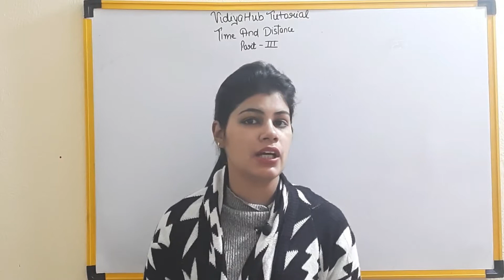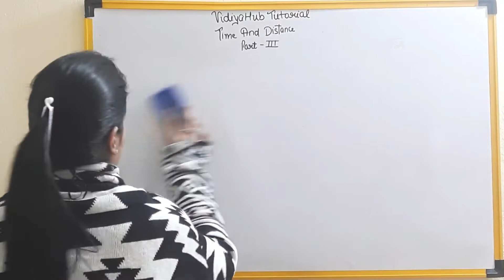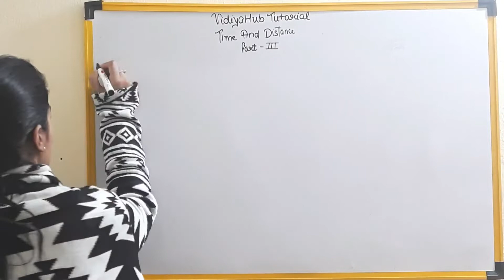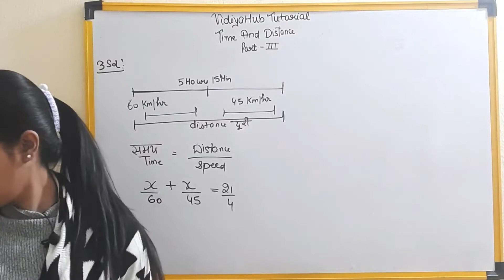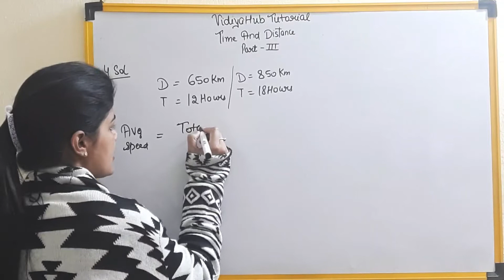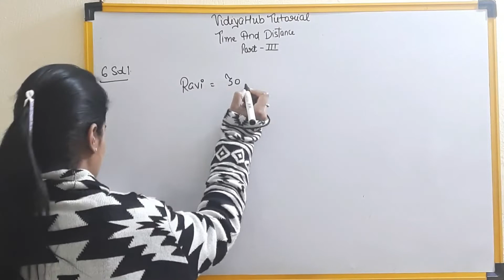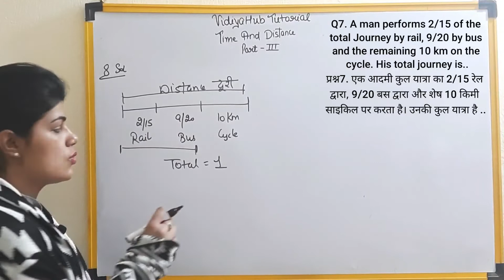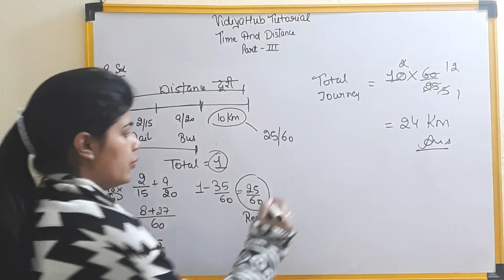TIME, SPEED AND DISTANCE BY Megha गति speed mathematics math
TIME, SPEED AND DISTANCE BY Megha गति, समय और दूरी, Short tricks with 100% accuracy